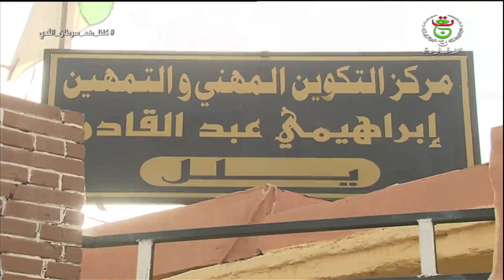رئاسة الجمهورية / رئيس الجمهورية السيد عبد المجيد تبون يترأس اجتاعا لمجلس الوزرء